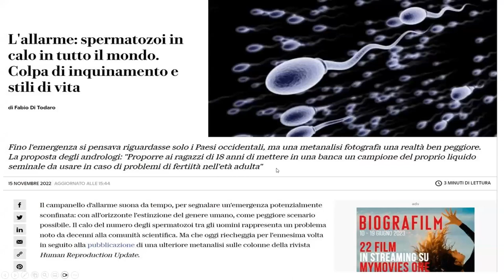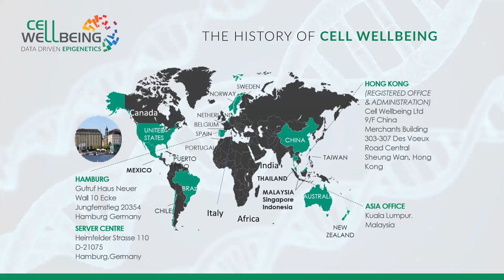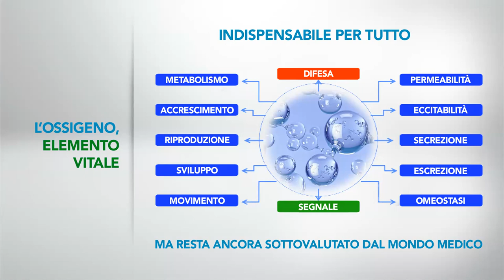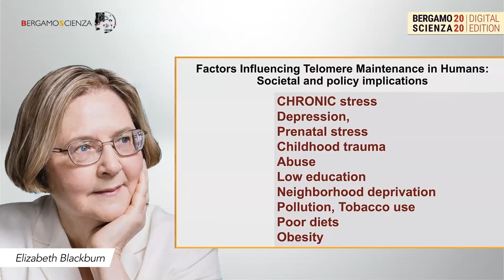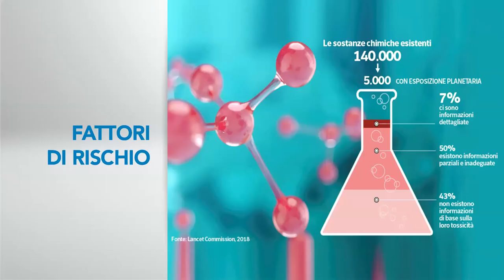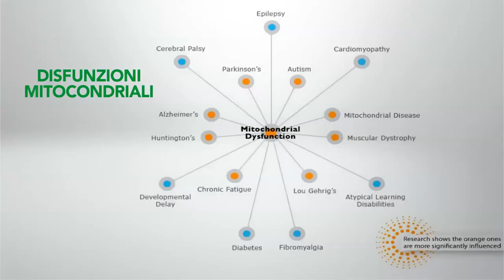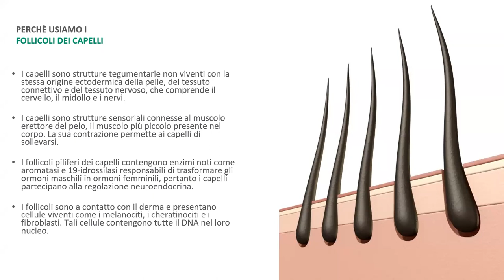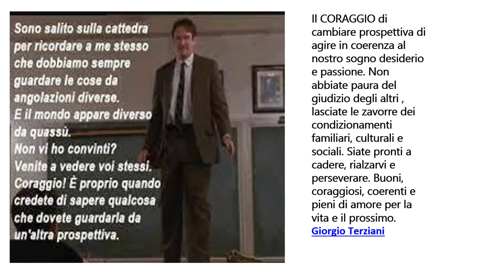Workshop Presentazione Tecnologia SDRIVe - La modulazione epigenetica - Giorgio Terziani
La rivoluzione epigenetica
Oggi, sappiamo che la nostra espressione genetica viene influenzata da fattori ambientali per il 98%. Come ci alimentiamo, come viviamo, come pensiamo, incide sul nostro patrimonio innato potenziando o inibendo fattori ereditari.

S Drive è la nuova tecnologia che consente di effettuare una mappatura epigenetica -ovvero come l’ambiente sta interferendo con il nostro corpo- partendo da 3 o 4 bulbi capillari.

Il capello è il bio marcatore più importante del nostro organismo, poiché registra la frequenza di tutte le sostanze che sono entrate in contatto con noi. Grazie ai progressi della scienza fisica, la bobina di spettro inserita in S Drive coglie le onde longitudinali emesse dalla radice del capello e le trasmette, tramite risonanza, al centro di valutazione in Germania. Le informazioni vengono ricevute, decodificate e processate attraverso algoritmi e sistemi di Intelligenza Artificiale, permettendo agli operatori di S Drive di comprendere l’interazione degli innumerevoli impatti ambientali sul sistema metabolico.

Ogni elemento avente una massa ha un’energia e quindi vibra a una certa frequenza. Ogni elemento entrato in contatto con noi ha una frequenza che può essere raffrontata a un benchmarck, rappresentando uno dei molteplici punti dell’onda longitudinale letta dal dispositivo.

Come un’immensa risonanza magnetica, in 15 minuti S Drive è in grado di tracciare 800 markers: vitamine, aminoacidi, minerali, EFA, antiossidanti, alimenti/additivi alimentari, tossine, interferenze elettromagnetiche, acidi grassi essenziali.

A livello quantico, la complessità e il numero esatto di interazioni all’interno e all’esterno del corpo umano sono soprendenti

S Drive è in grado di tracciare un quadro completo del sistema corpo, dando un report che non si basa solo sulle tradizionali mancanze o sulle caratteristiche termiche e fisico-chimiche dei nutrienti che il corpo assorbe, ma che offre un’informazione completa di TUTTI i fattori microambientali capaci di causare interferenza, disarmonia e quindi in ultima istanza patologia.

Gli alimenti evidenziati dal report sono quelli maggiormente indicati per migliorare lo stato energetico del corpo, aiutandolo a sostenere l’omeostasi.